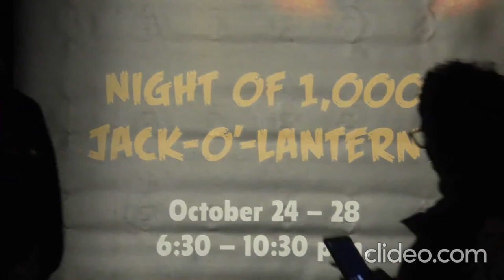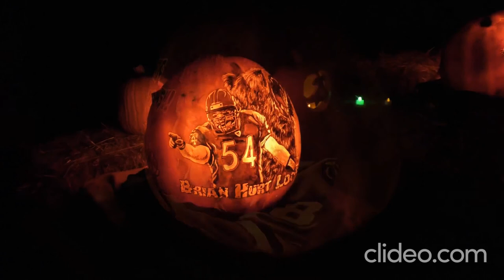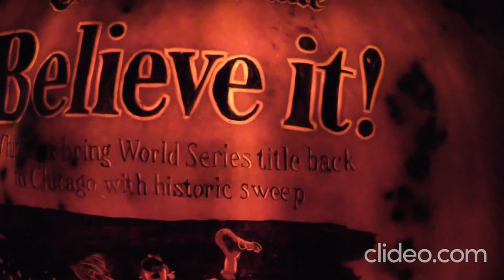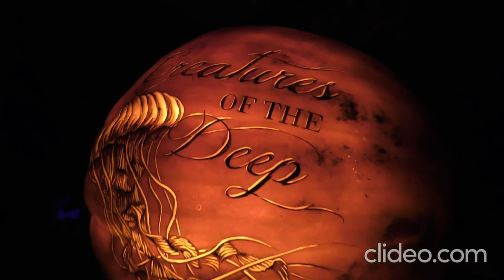The Spirit of Halloween is Strong Happy Halloween (pumpkin carving)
Here are some of the best pumpkin carvings you will ever see.